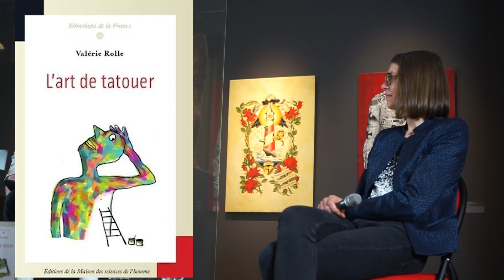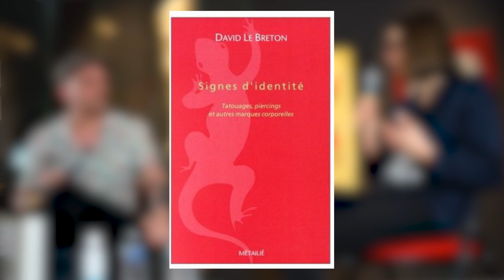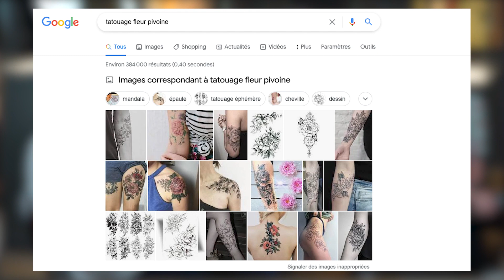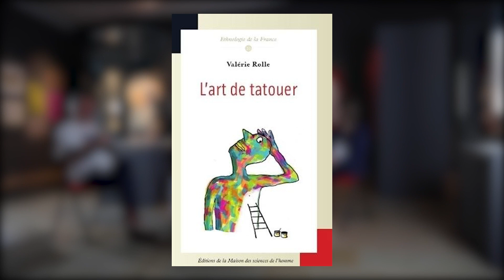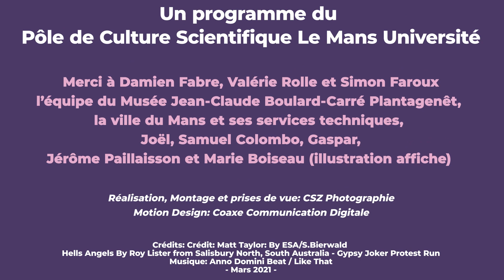Conférence "Corps Tatouages et Beauté" - Semaine de culture scientifique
Table ronde animée par Damien Fabre ( Vulgarisateur scientifique @Religare) avec Valérie Rolle (sociologue, enseignante chercheure au CENS de l'Université de Nantes), Simon Faroux ( Tatoueur à L’ Argonaute Tattoo).

Réalisation : CSZ Photographie (Clément Szczuczynski), Coaxe Communication Digitale (Lydie Sauleau)
Cette proposition s’inscrit dans le cadre de l’exposition Tatoueurs, Tatoués du musée du quai Branly-Jacques Chirac, en résidence au Mans et organisée par le musée Jean-Claude Boulard-Carré Plantagenêt. En attendant l’ouverture, et jusqu’au 6 juin, vous pouvez la découvrir virtuellement